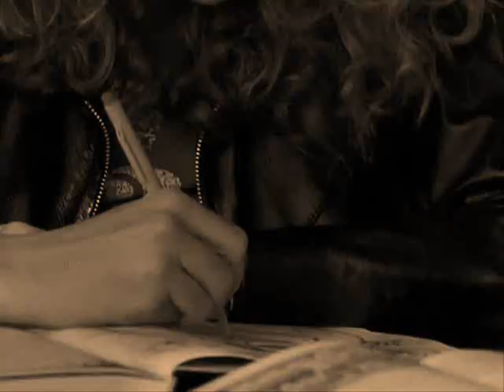Leyton - Nothing compares to you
Lucas has proposed to Lindsey... vid from Peyton's POV